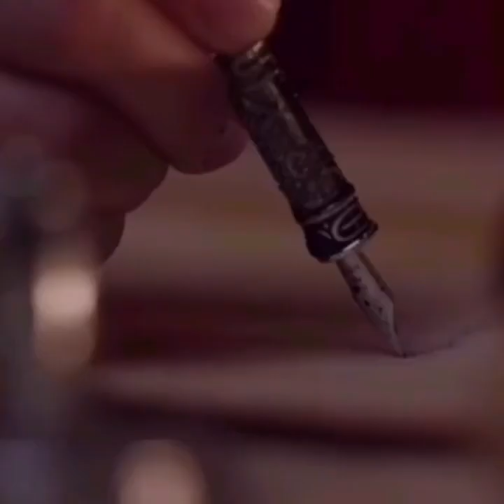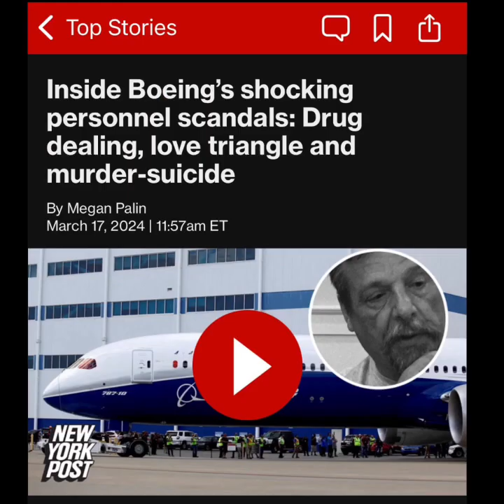Boeing Whistleblower Commits Suicide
Boeing whistleblower commits suicide day he was due to testify